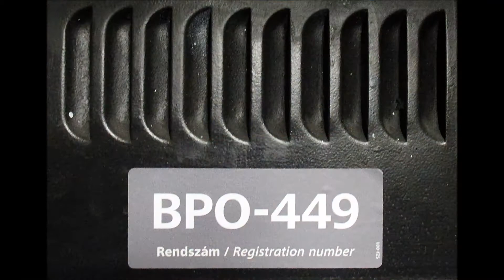Budapest Bus - Ikarus 280.40A [BPO-449]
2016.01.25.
BPO-449 - Ikarus 280.40A

Motor: Rába D10UTSLL160 (Euro 2)
Sebességváltó: ZF 4HP 500
Gyártási év: 1987 (vázcserés felújítás: 1998)
Üzemeltető: BKV Zrt.
Telephely: BKV Kőbánya
Viszonylat: 133

Az utolsó Gyors 7-173 arculatú kocsi. Nosztalgia célra kijelölt jármű. A videón végig 2-es fokozatból indul.